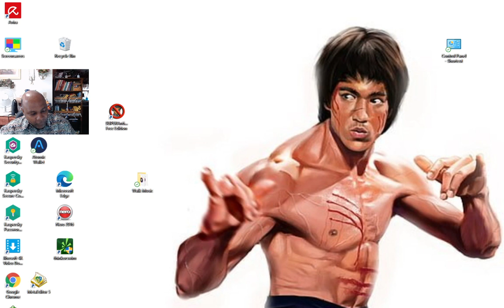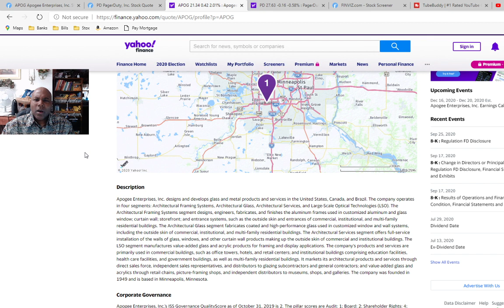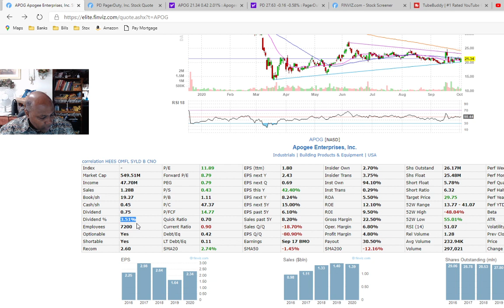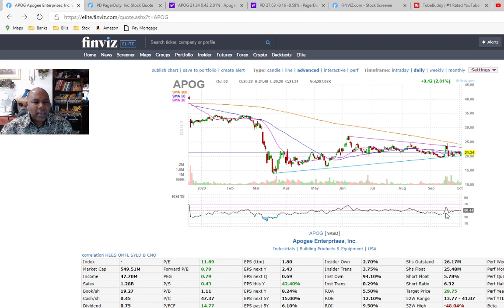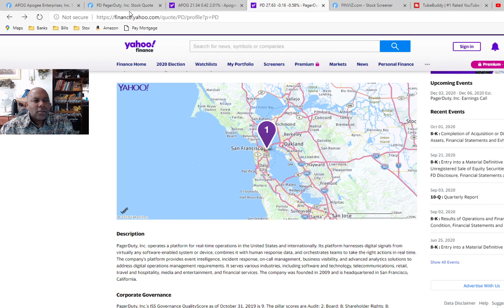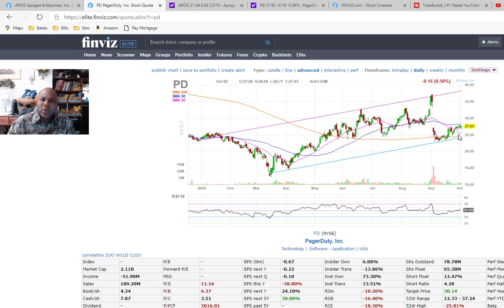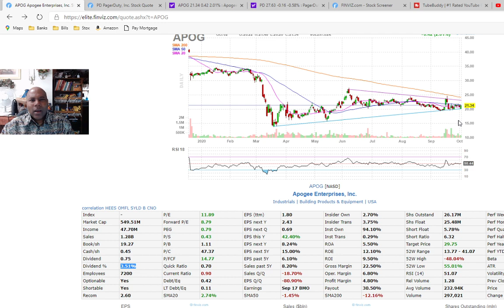2 Puppies To Grow Your Account / Buy Stocks At A Discount / Earn Money Now / Best Stocks To Buy Now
2020 Best stocks to buy now / Stock Investing For Beginners / Best Stocks to help grow your account / 2021 Best Stocks for new investors / Best stocks to buy in a Bear Market / Stocks to buy right now to make money now / 2 Great Stocks To Help Grow Your Portfolio
Top stocks to buy right now / Top Stocks 2020 / Trending stocks 2020 / Hot Stocks